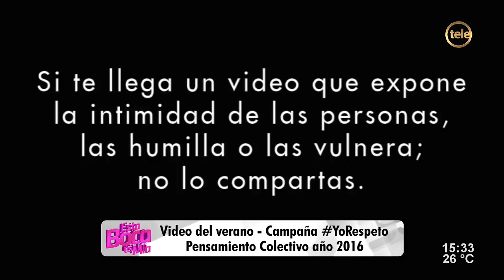Buenas prácticas y respeto en las redes sociales/ 1